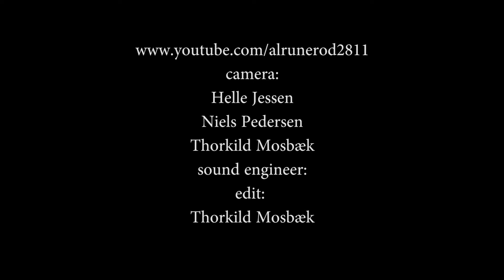Paul Banks, Aske Jacoby, Jakob Dinesen - Carry On (2013)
Paul Banks: vocal & guitar - Aske Jacoby: guitar og backing vocal - Jakob Dinesen: sax & backing vocal - an amateur footage, shot during Den Blå Festival in Aalborg, Denmark - 15 til 18 August 2013